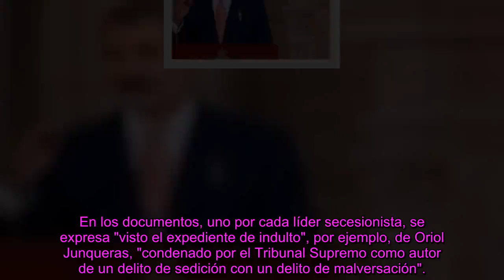anunció oficialmente la llegada del Felipe VI en concesión del Gobierno a la firma de la amnistía